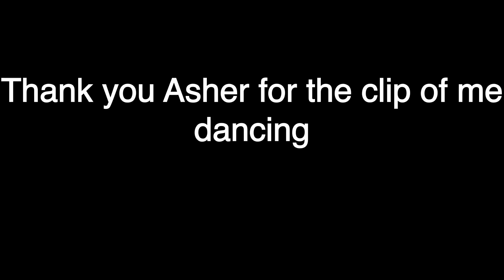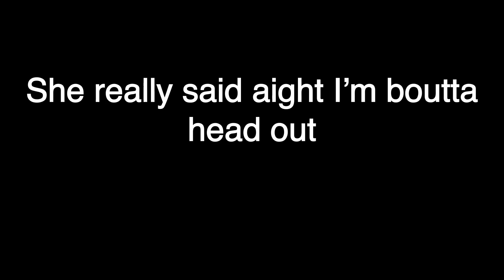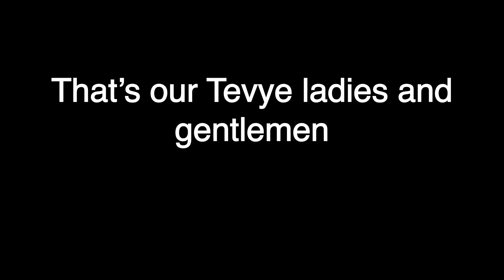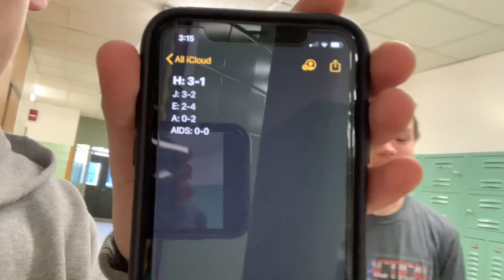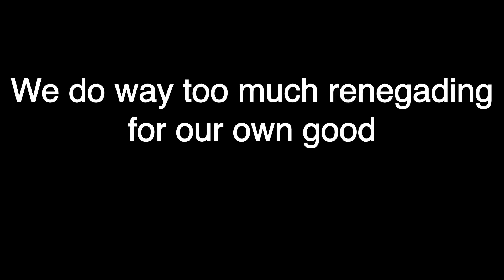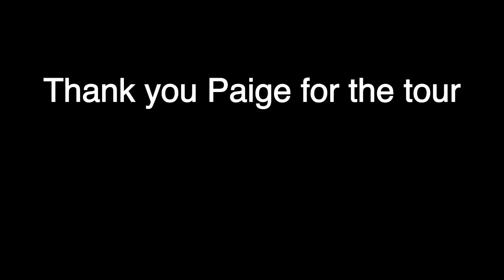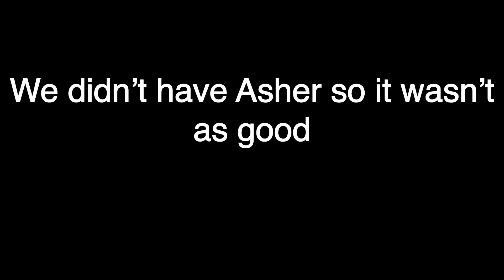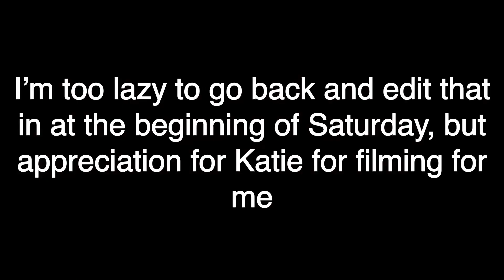Fiddler Vlog #2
Welcome back for week 2 of the vlogs! The show’s coming up fast, so don’t forget to buy tickets!